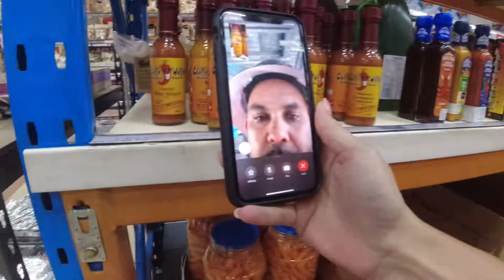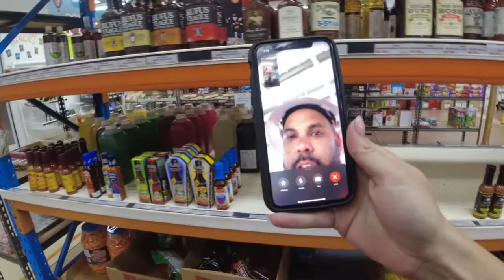TOMS CONFECTIONERY SHOP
We went shopping at Toms Confectionary for a challenge, man that place is awesome